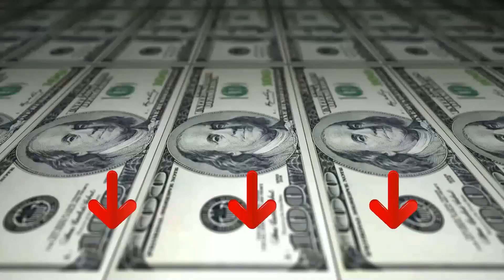➤ Il meglio 3 Aspirapolvere Ciclonico 2023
Il vincitore della qualità è l' Tineco A 11 Master.

Il motore digitale da 450W della Aspirapolvere Senza Fili Tineco A11 Master ha potenza di aspirazione di 120W per una pulizia profonda su ogni superficie, come pavimenti, tappeti, moquette.
grazie alle 2 batterie al litio da 2000mAh2, smontabili e ricaricabili, che forniscono fino a 50 minuti di uso ininterrotto, ideale per la pulizia di tutta la casa dentro e fuori.
l'aspirapolvere A11 Master include 2 ampie spazzole motorizzate. Rimuovi il braccio per usarlo come Aspirabriciole maneggevole per fessure, angoli e divani.
L’innovativo filtro HEPA a 4 stadi rimuove il 99,97% di allergeni, di dimensioni fino a 0,3 micron. L’Aspirazione Ciclonica non rumorosa renderà le vostre pulizie di casa un gioco da ragazzi.
Include 9 accessori che si attaccano e staccano con un semplice click. Semplice da smontare e pulire, per garantire la massima efficienza e durata nel tempo.

L'alternativa è il Ultenic U 11 Pro.

Ultenic U11 Pro motore dell'aspirapolvere senza fili produce una forte potenza di aspirazione fino a 25000Pa in modalità Max che è meglio per i detriti e lo sporco profondamente incorporato.
Ultenic scopa elettrica U11 Pro è dotato di un pannello di controllo tattile che mostra la modalità di pulizia e il livello della batteria, in modo da poter passare facilmente tra le modalità di alimentazione a portata di mano.
Con tecnologia di carica rapida, una ricarica completa richiede solo 2.5-3 ore. Autonomia fina a 50 Minuti con modalità standard. La batteria è removibile, il che le rende facile metterlo in carica separatamente. Può essere utilizzato con supporto di ricarica aggiuntivo.
A volte i normali aspirapolvere possono rilasciare aria sporca nella tua casa. L' aspirapolvere senza fili U11 pro ha un sistema di filtrazione a 4 stadi che cattura il 99% degli allergeni come polline e muffa, Porta una vita sana e pulita per voi.
Il vincitore del premio è l' Hoover H Free 100.

Consente di rimuovere capelli e polvere dal rullo, avendo così una migliore pulizia e manutenzione di H-FREE 100.

Basta preme due volte la leva per attivare la modalità di aspirazione continua e pulire facilmente, senza bisogno di premere il pulsante "on-off" per tutto il tempo.

La spazzola è dotata di luci LED per illuminare gli angoli bui e incrementare la visibilità durante la pulizia sotto i mobili, per non lasciare a terra nessun granello di polvere.

Sentiti libero di ricaricare il tuo H-FREE 100 dove e quando vuoi, grazie alla batteria removibile da 22V.

Devi rispondere al telefono durante l'aspirazione. Fatto! H-FREE 100 può essere temporaneamente* parcheggiato in posizione verticale, se necessario, per consentire di gestire comodamente attività rapide.

Il grande contenitore da 0,9l facilita la manutenzione di H-FREE 100. Infatti, aiuta a ridurre la frequenza dello svuotamento ed è utile per evitare il contatto diretto con polvere e allergeni.